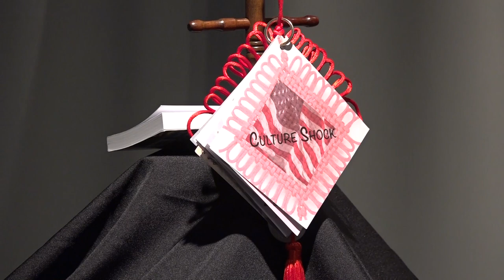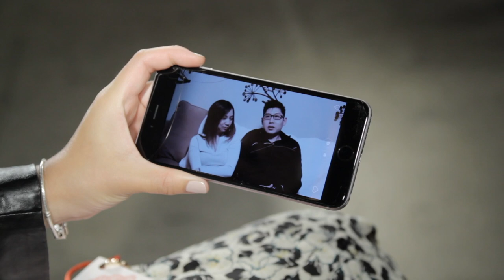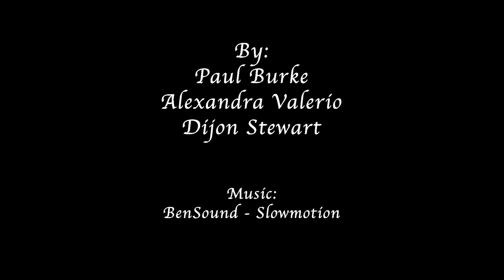Yuan Gong Documentary Project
This is a short documentary piece on a Temple Media Student's final project for their PHD program.
Footage was pulled from various sources, edited by me, Paul Burke